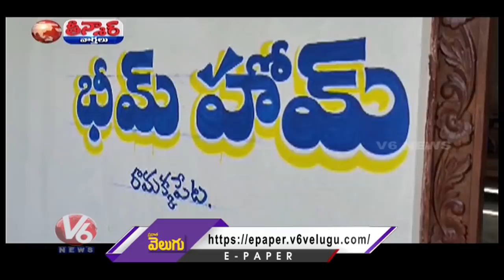PM Modi-TS Upcoming Elections | Modi Hyderabad Tour-KCR Bangalore Tour | KCR-Devegowda | V6 Teenmaar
PM Modi-TS Upcoming Elections | Modi Hyderabad Tour-KCR Bangalore Tour | CM KCR Lunch With Devegowda | Girl Travels-1 km | V6 Teenmaar